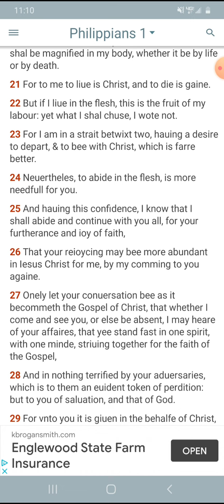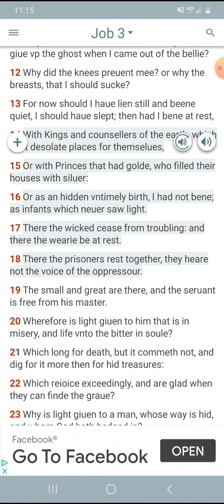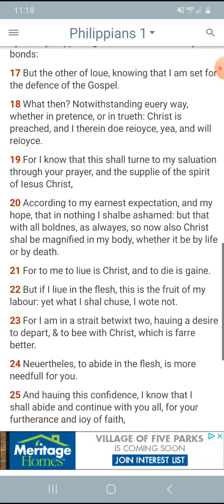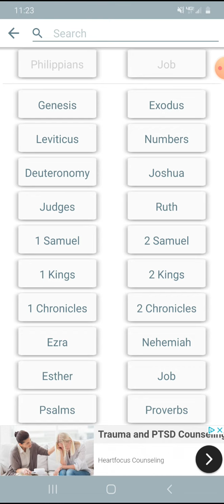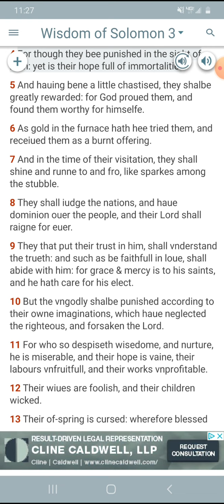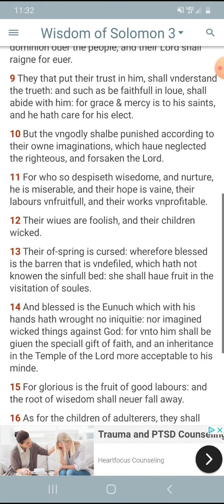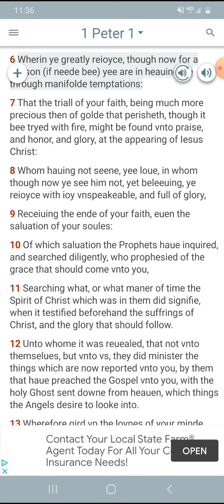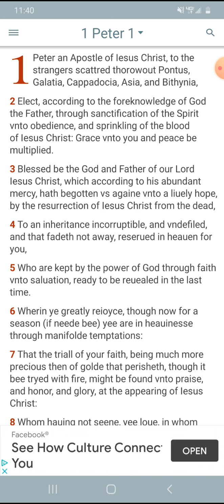Dont take the easy way out 😱😰🔪🗡🔫⚰